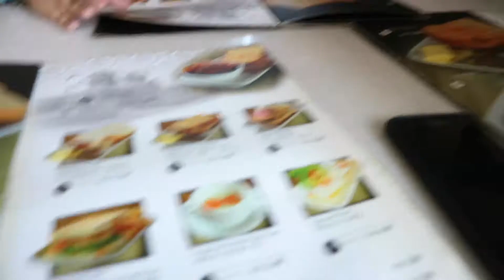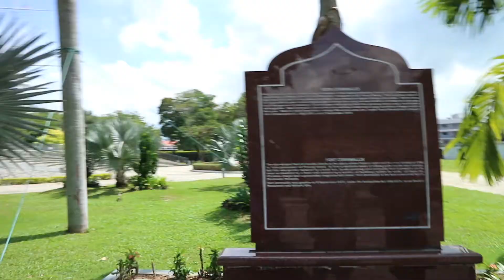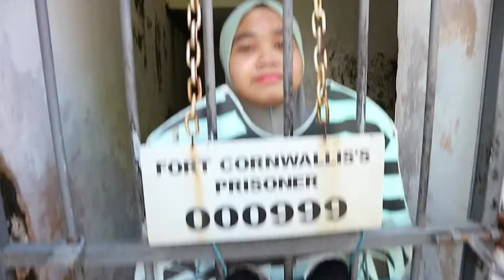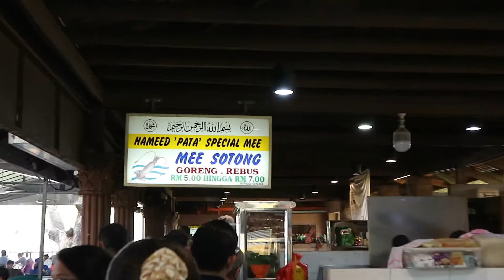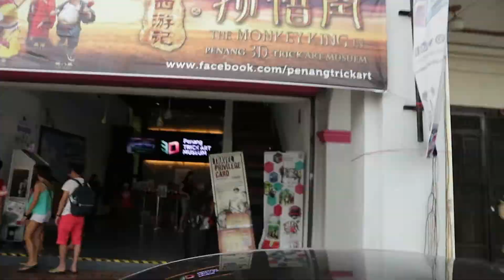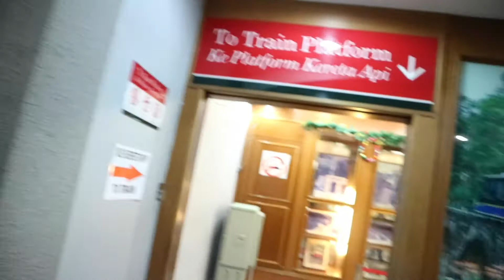Penang Adventure: Mee Sotong Hameed Pata + Maddy Char Kuew Teow